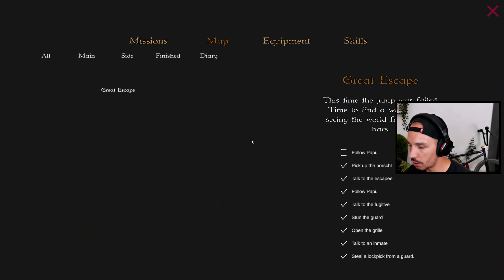APPRENDRE À DEVENIR UN BANDIT - Bandit Simulator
Découverte du jeu Bandit Simulator !